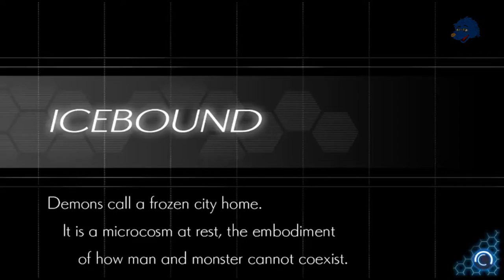Azure Striker Gunvolt 2 - Copen: Icebound (Frozen City)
Copen (Acura)
Icebound (Frozen City)

"Demons call a frozen city home. It is a microcosm at rest, the embodiment of how man and monster cannot coexist."

The frozen city where monsters live…
This frozen world is the manifestation of refusal…
It’s proof that humans and monsters can’t live in the same cage…